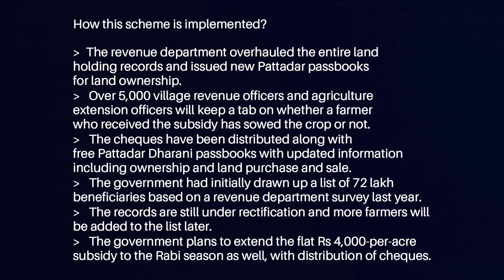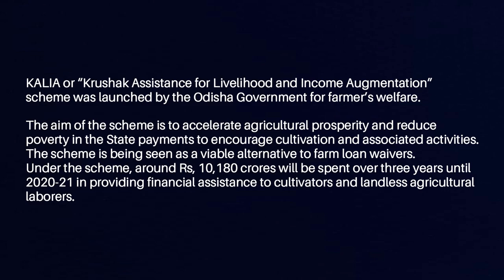Rythu Bandhu Scheme & KALIA Scheme |Inspirit IAS Academy|Upsc2020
Rythu Bandhu Scheme & KALIA Scheme |Inspirit IAS Academy|